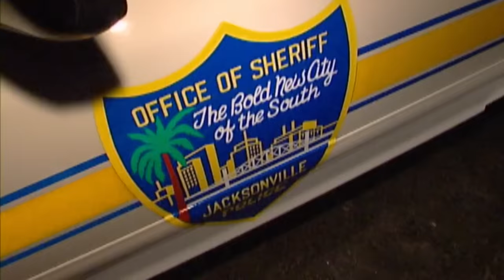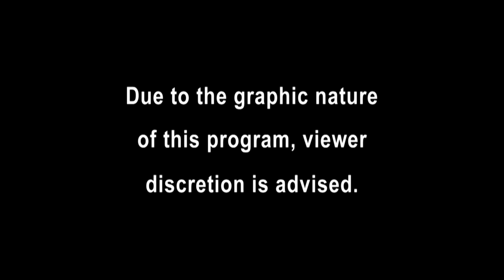Mom Attempts To Run Over Daughter In Wild Family Dispute | Cops | Real Responders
A witness reports seeing a car chasing down two people on the road. Cops on the scene soon discover the suspect in the car, is the victim's mother. As the officers untangle the domestic dispute, the daughter cries out to her mother in shock. Elsewhere, cops go undercover and bust drugs in sting operations. Cops find an intoxicated man in the bathroom of a pub who refuses to leave.